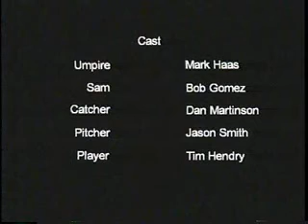Grand Slam Sam's Pale Ale - 1996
Grand Slam Sam's Pale Ale...Starring Bob Gomez as Sam.